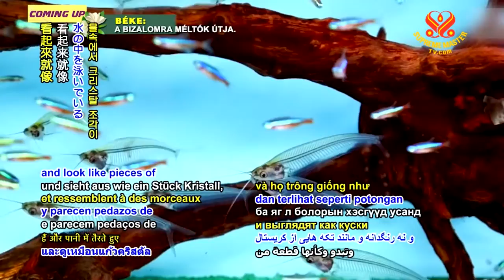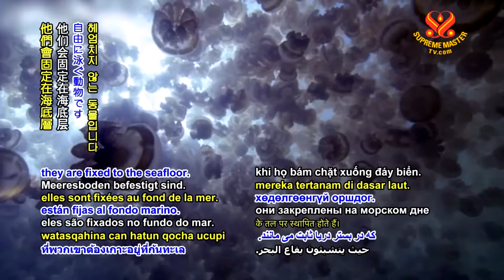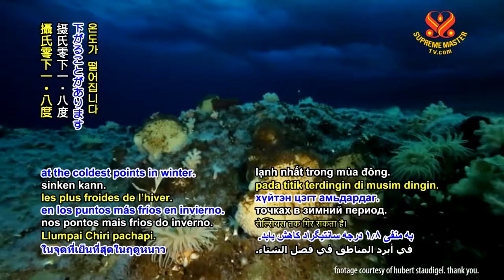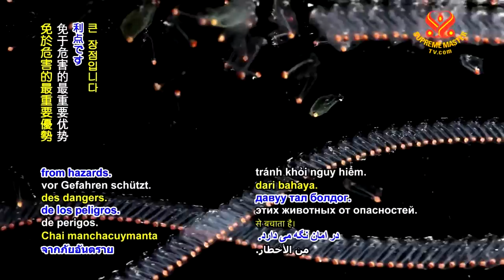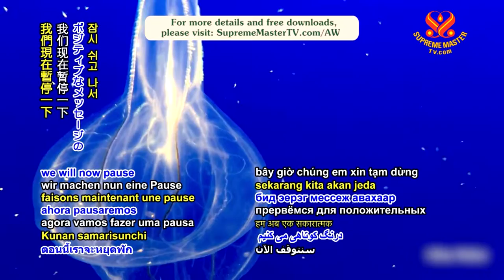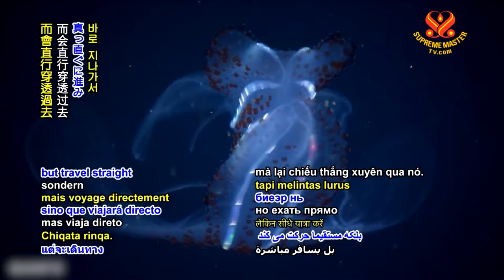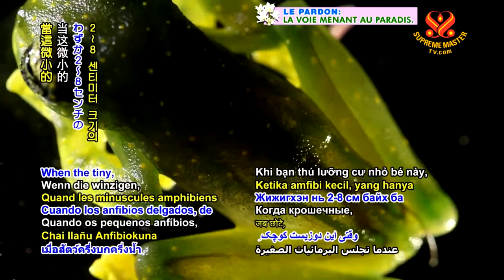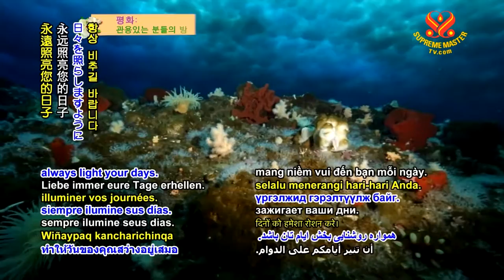Amazing Transparent Animals! 驚奇的透明生物！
Animal World: Our Co-inhabitants

There are many other transparent animals in the ocean including the sea salp, glass sponge, transparent sea cucumber, ghost shrimp, glass squid, glass octopus, transparent-headed barreleye fish, juvenile surgeonfish, sea angel, sea walnut, and more. Research shows that these majestic beings play an important role in removing the greenhouse gas carbon dioxide from the atmosphere. Scientists found one swarm of salps covering 100,000 square kilometers of the sea surface and consuming up to 74% of the carbon-containing plants on the surface per day. The salps’ waste is heavy and sinks and this particular swarm sent up to 4,000 tons of carbon daily to the seabed

動物世界：我們的鄰居

在海洋裡還有許多其他的透明生物，包括海樽、玻璃海綿、透明海參、鬼蝦、玻璃魷魚、玻璃章魚、透明頭－桶魚、幼齡刺尾魚、海天使、海核桃等等。0731研究顯示這些神奇生物，從大氣層中去除溫室氣體的二氧化碳，扮演了一個重要角色。科學家發現，一大群的海樽覆蓋於10萬平方公里的海面，並且每天消耗掉海面上74%的含碳植物。海樽的排泄物很重，並且會沉到海底，這特殊群體每天送出高達4000噸的碳到海床。